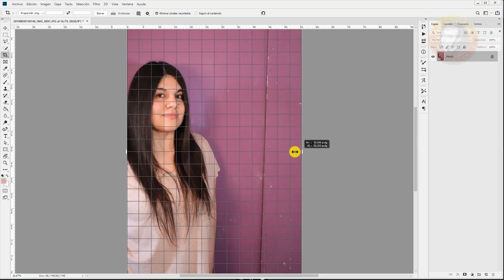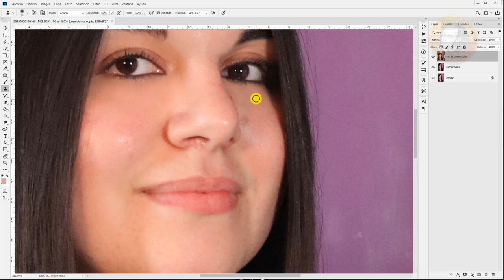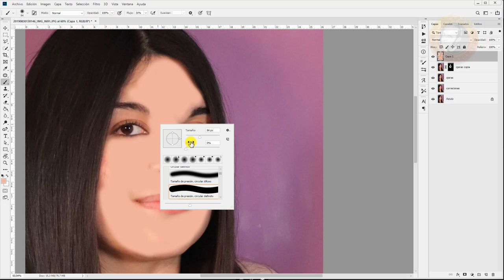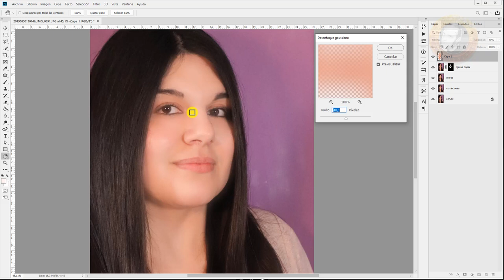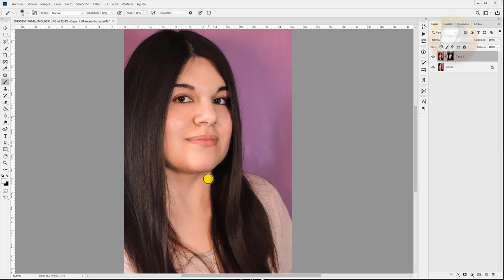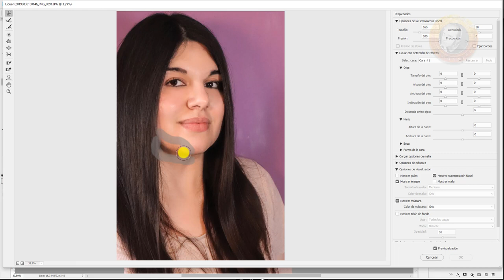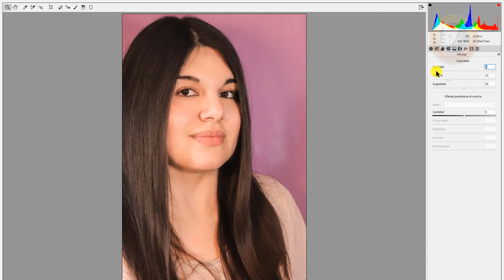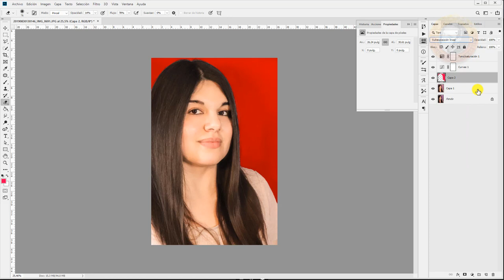MEJORA TUS FOTOS | RETOQUE FOTOGRÁFICO #1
En este vídeo veremos como retocar nuestras fotos de forma profesional y obtener unos resultados increíbles siguiendo algunos pasos que te muestro en el vídeo.

Temas
✅ Quitar granos y arrugas
✅ Quitar bolsas y ojeras
✅ Suavizar la piel usando el filtro de camarero raw (reducción de ruido y claridad)
✅Capa de maquillaje
✅ Capa de ajustes
✅ Cambiar color del fondo